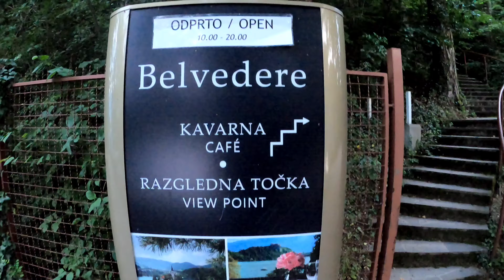Úspěšný zig rig na Bledu - červenec 2021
Léto na Bledu